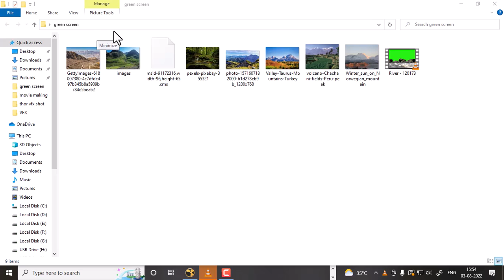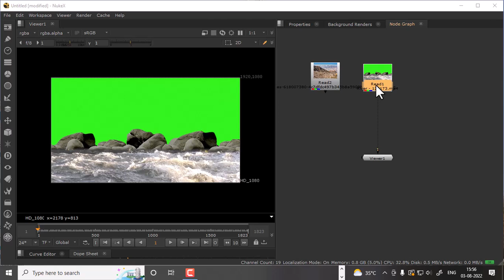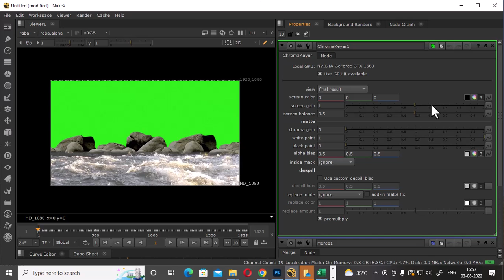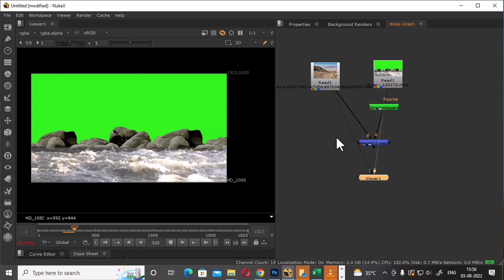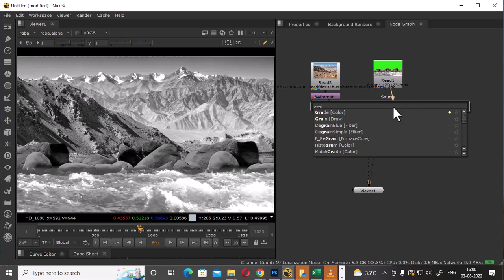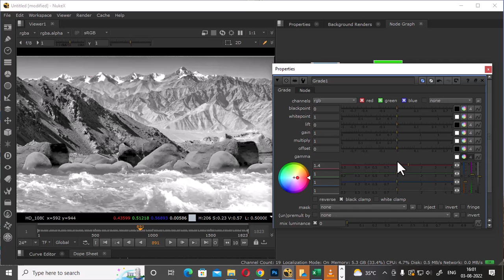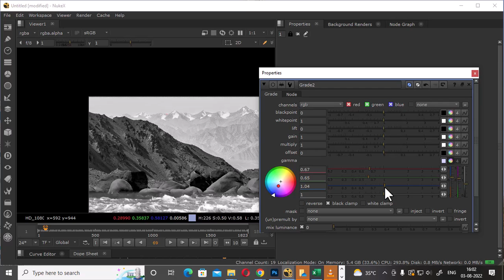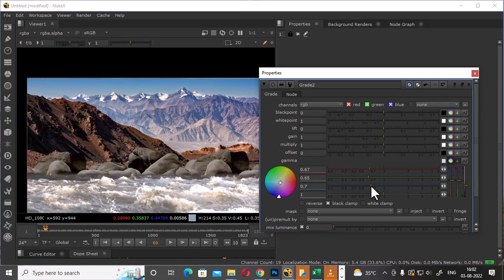green screen nuke|nuke chroma keying compositing tutorial|hindi| easy